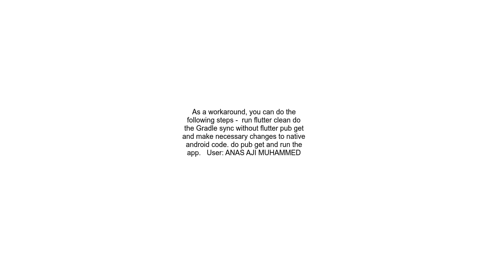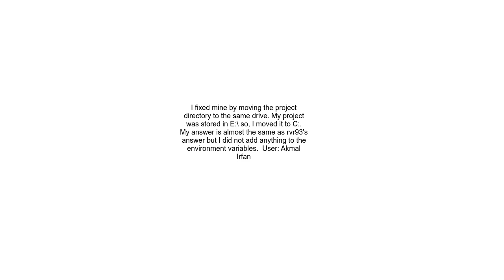Could not create task this and base files have different roots